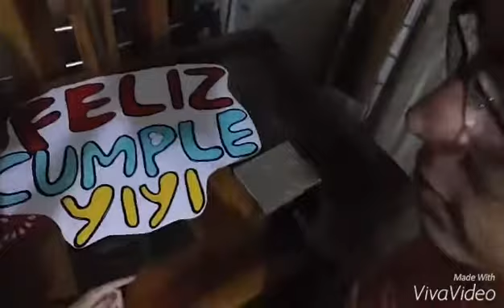☆PRIMER VIDEO☆ 22/12/12 DF-videoblog